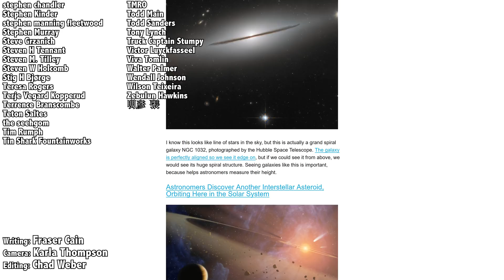Are We The First Advanced Civilization in The Solar System?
Humans are believed to be the most technologically advanced civilization that’s ever set foot on Earth, or really anywhere in the Solar System. But are we the first?

Could there have been an advanced civilization that walked the Earth millions or even billions of years ago, and then died out long ago, their technology and structures lost to the eons.

And how could we know?